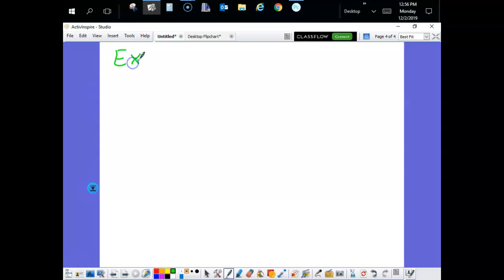Precal Unit 7 Lesson 2 Part 2